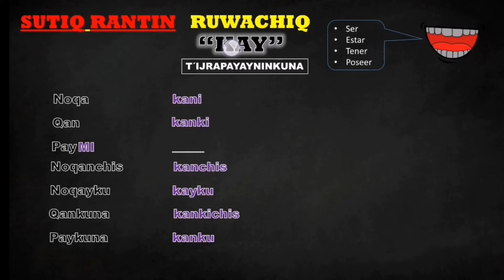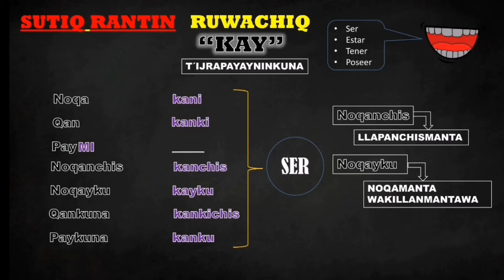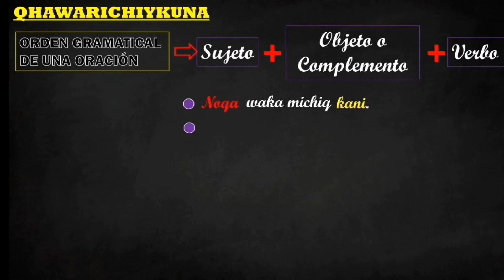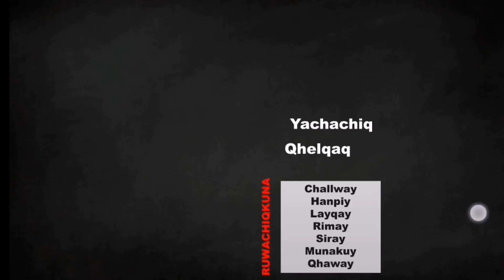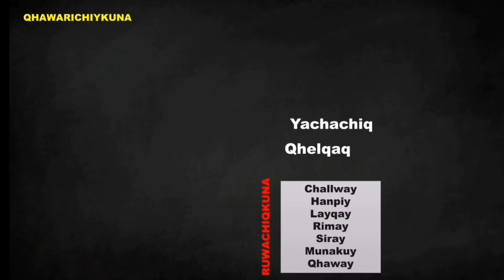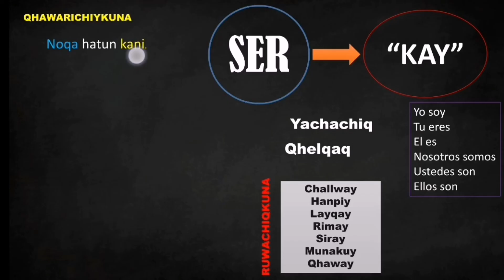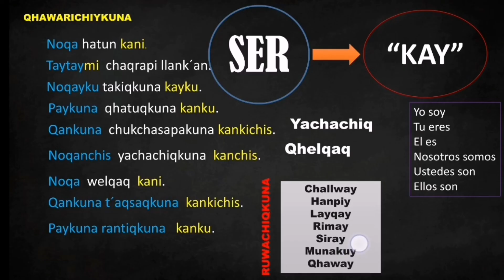CLASES DE QUECHUA COLLAO 05 COMPLETO | QUECHUA ONLINE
En esta sesión tendremos la oportunidad de aprender el los pronombres y la conjugacion del verbo SER.

APOYA EL TRABAJO QUE HEMOS REALIZADO PARA QUE ENSEÑES DE MANERA MUY DIDÁCTICA.

No te pierdas cada una de nuestras sesiones.